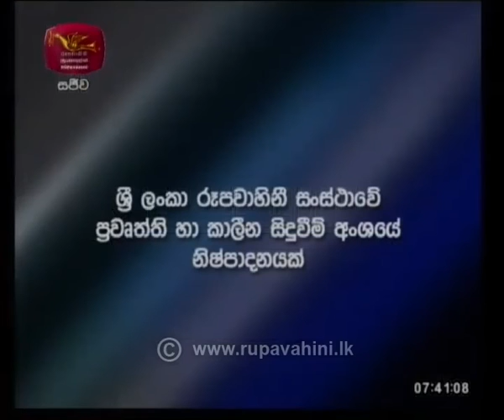Ayubowan Suba Dawasak 2019-10-1 | Rupavahini